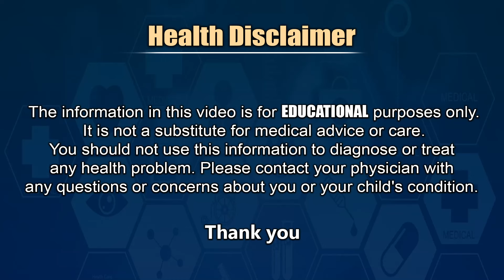సినిమా తారలు ఫాలో అయ్యే సీక్రెట్ డైట్ - Foods To Looks Younger | Best Diet Plan For Anti Aging | THF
Dr Deepthi About Anti Aging Secret in Telugu - How To Get Rid Of Wrinkles || Anti Aging Skin Care.
సినిమా తారలు ఫాలో అయ్యే సీక్రెట్ డైట్ - Foods To Looks Younger | Best Diet Plan For Anti Aging | THF || Secret Diet Plan For Anti Aging  and Glowing Skin Care Tips Explained. Telugu Health Focus.